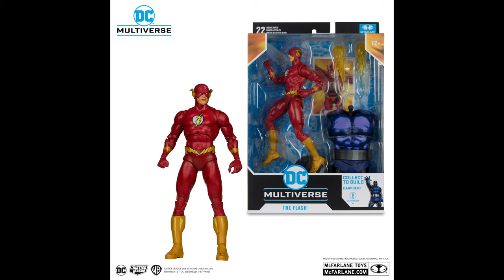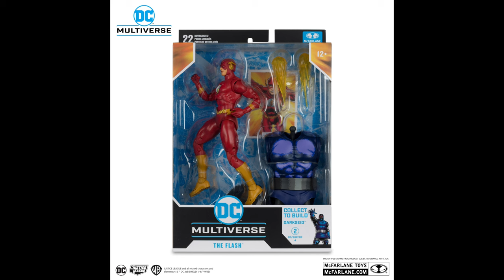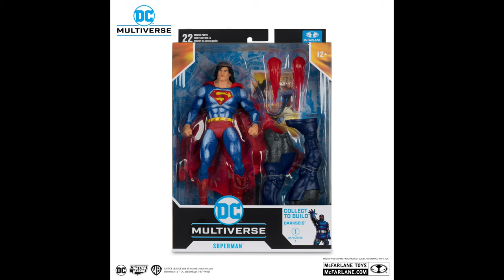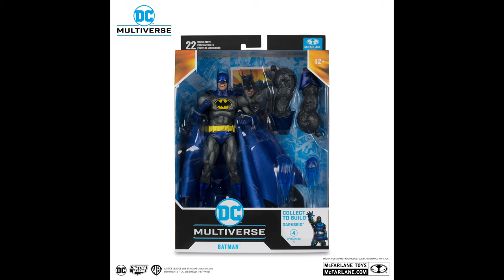2024 SNES/GENESIS JL TASK FORCE WAVE REVEALED | McFarlane Toys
Today, we’re checking out the new Justice League TASK FORCE baf wave from McFarlane Toys!

AMAZON

GAMESTOP

ENTERTAINMENT EARTH